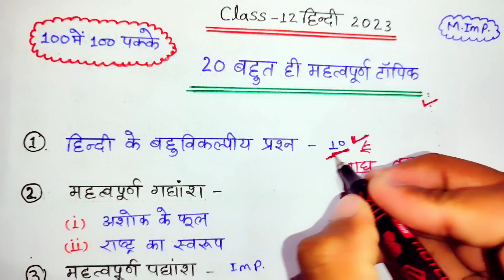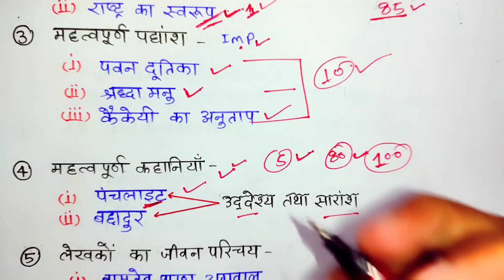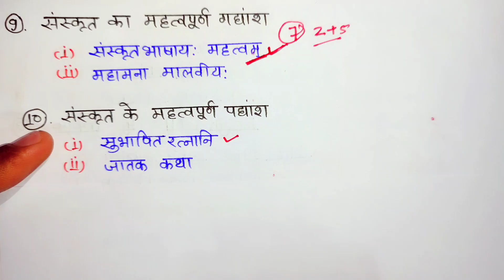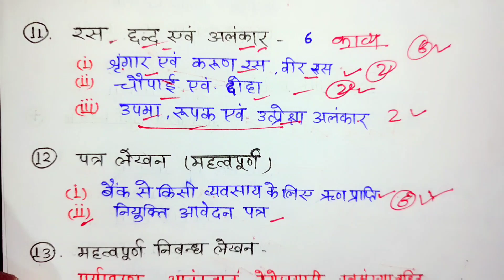12th हिन्दी 20 महत्वपूर्ण टॉपिक / 95+ चाहिए तो आज ही रट लीजिए / 16 फरवरी को जाकर छाप देना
12th हिन्दी 20 महत्वपूर्ण टॉपिक / 95+ चाहिए तो आज ही रट लीजिए / 16 फरवरी को जाकर छाप देना